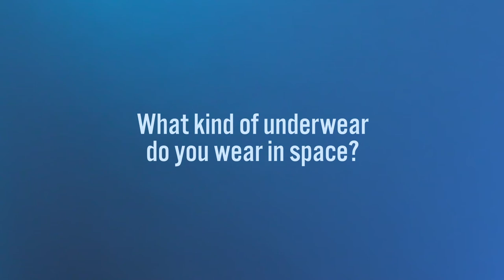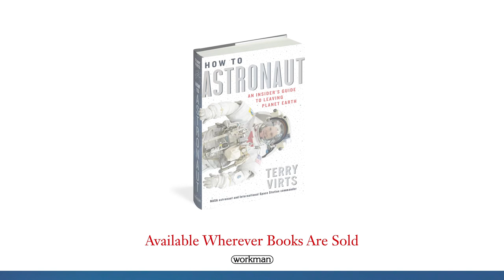Underwear in Space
"There's something intriguing to be learned on practically every page... [How to Astronaut] captures the details of an extraordinary job and turns even the mundane aspects of space travel into something fascinating."—Publishers Weekly

Ride shotgun on a trip to space with astronaut Terry Virts. A born storyteller with a gift for the surprising turn of phrase and eye for the perfect you-are-there details, he captures all the highs, lows, humor, and wonder of an experience few will ever know firsthand. Featuring stories covering survival training, space shuttle emergencies, bad bosses, the art of putting on a spacesuit, time travel, and much more!